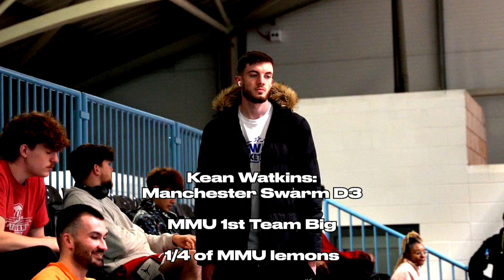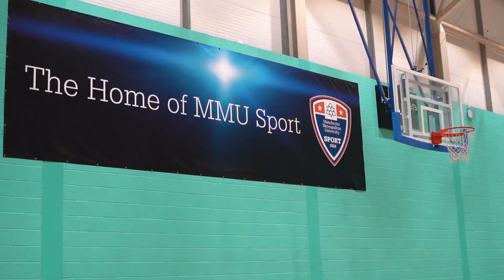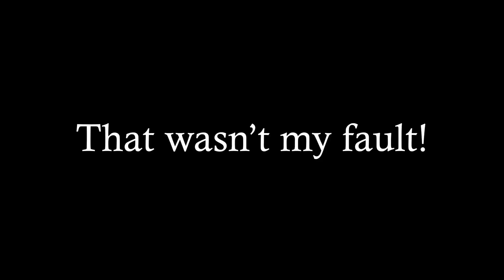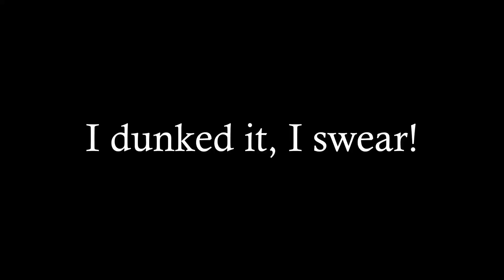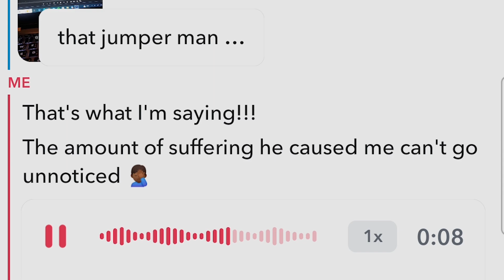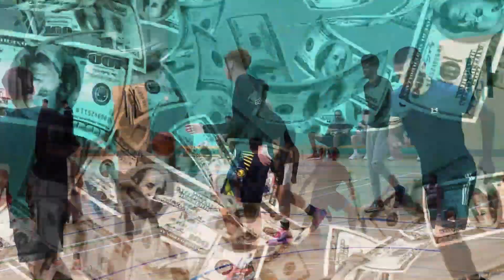How to Become Captain (of the 3rd team) (Trials part 2)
Sorry for how long it's taken... thank you guys for waiting!!!
Videos on the whole season are gonna be sick for you to watch.

Chapters:
0:00 - Pre-trials interviews
1:06 - Pre-trials intro
1:24 - Games
2:50 - Getting better
7:54 - The other court
8:32 - The final games
9:46 - Selections
11:59 - Captain talk
12:50 - Post-trial interview/Outro
13:35 - Sorting stuff out